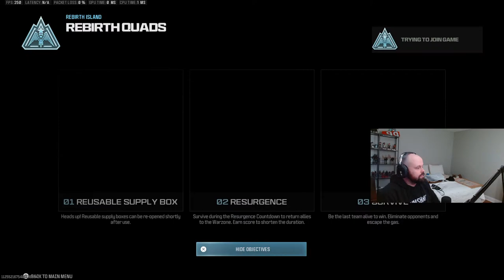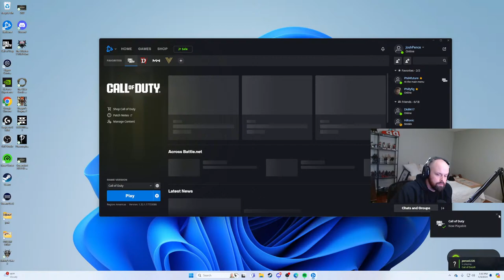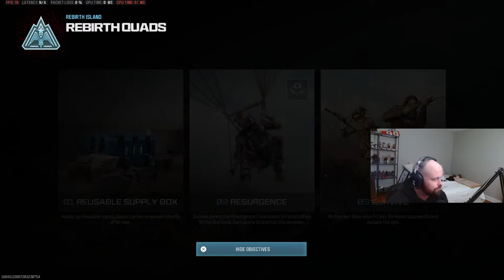LIVE - REBIRTH is BACK! Warzone night with the boys